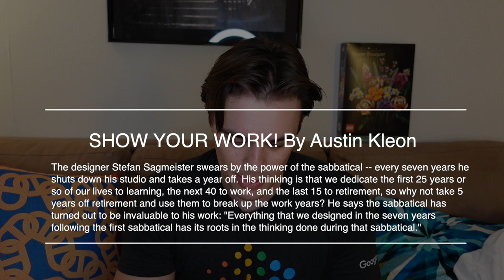I'm Taking A Sabbatical From Work - Why I Left Google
I'm taking 92 days of unpaid personal leave from work at Google, a.k.a. "a sabbatical". Wondering, where is Charlie? Why am I taking a sabbatical from work? Watch this video to find out!